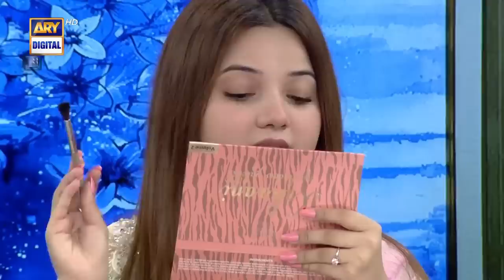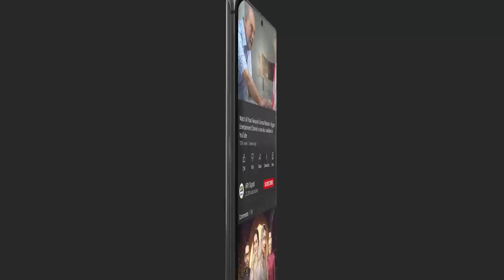'Rabeeca Khan' Khud Se Kis Tarah Makeup Use Karti Hain?